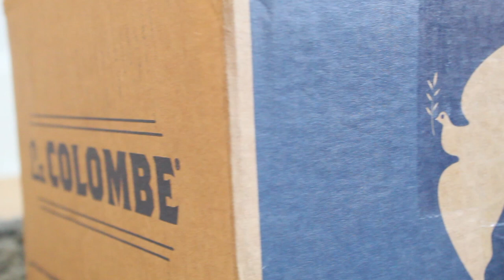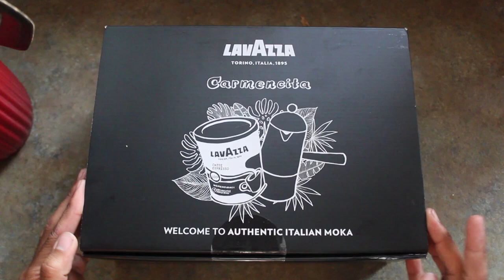How to make stove top coffee!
Hey Guys!

If you’re new here, I’m Cameron Isaiah and if you’re returning, it’s nice to see you :). Today we received some awesome gifts from a couple companies and I’d love to share with you guys! I’ll leave a link down below if you would like to check this stuff out NotSpons :)